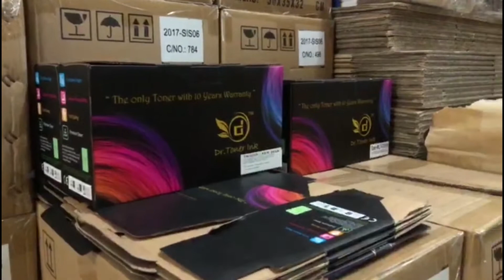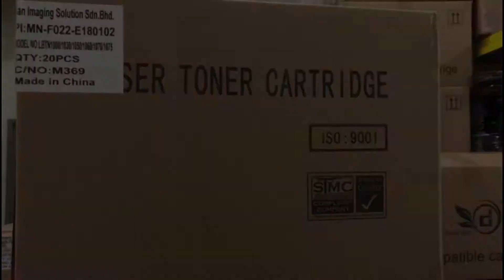DrToner Restock!!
As soon as our stocks arrive, we go straight into arranging our inventory to get all your items delivered to you as soon as possible!